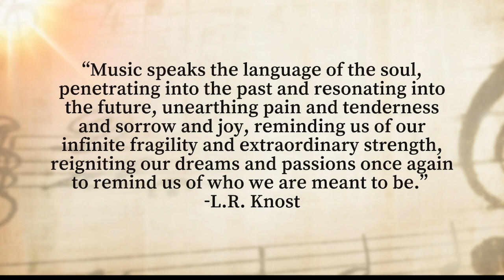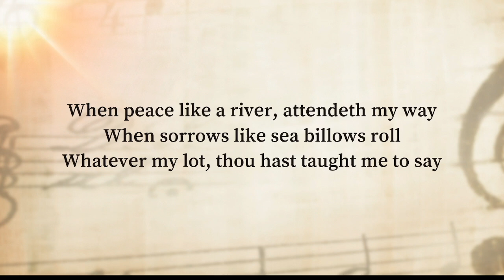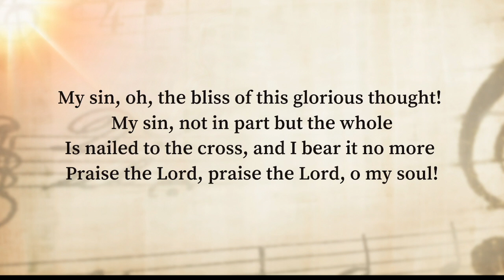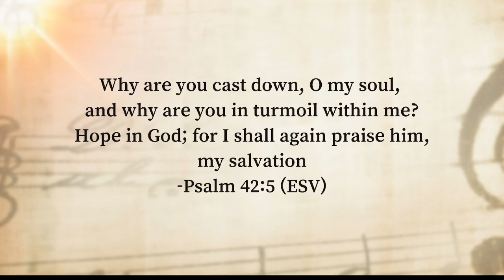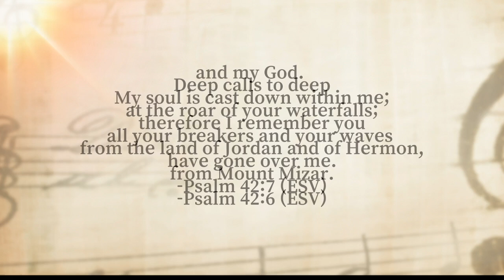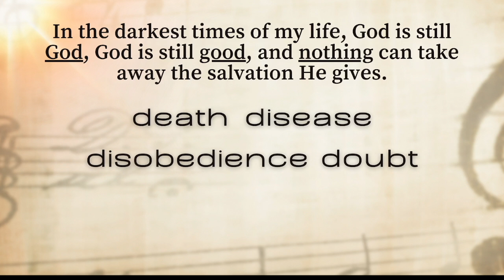Summer Song // Week 1 // "It is Well"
Pastor Bill Clark begins a summer sermon series on worship songs, the backstories behind them, and how they correlate to scripture. This week we look at the backstory of the worship song "It is Well" and what we can remember when the waves of life's circumstances come crashing in.